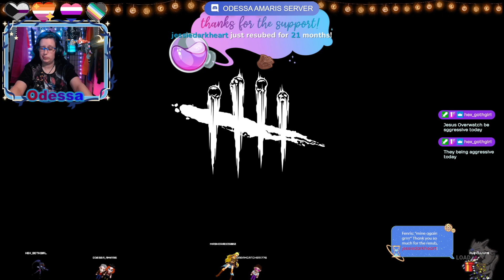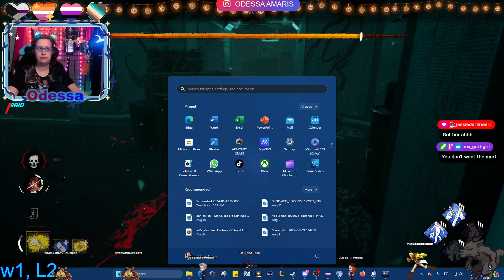dead by daylight chat is crazy today stream Highlight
Please feel free to follow on other social medias pages and streaming platforms to see more. 💙 🔞MDNI🔞bullying is cringe check it out here on my linktree enjoy